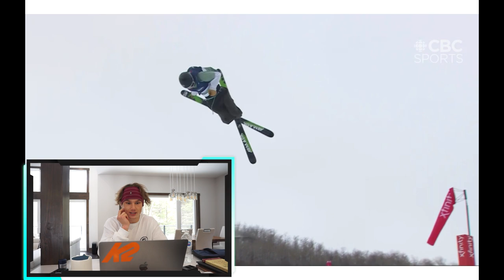Watching My Little Sister Compete | SKI BIG AIR | 2021 FIS WORLD CHAMPIONSHIPS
Bruce Oldham reacting to my semi annoying sister Megan Oldham compete at the FIS World Championships Big Air 2021, with others like Henrik Harlaut, Alex Hall, Andri Regettli, Jesper Tjäder, and other insane freestyle skiers

I watched Mini Meg compete with the likes of Eleen Gu and Sarah Hoefflin. Andri Ragettli tear his acl doing a Triple Cork 1980 and Eddie take the gold! Skiing in the event was straight out of Shredsauce and Steep. The man Steep Steep probably couldn't even doing these maneuvers! This event far surpassed X Games Ski Big Air and X Games Ski Slopestyle! These lads put down to compare to the likes of Steep Steep, Tanner Hall, Andri Ragettli  Jon Olsson, and Simon Dumont! Throw them in a  Game of SLVSH or Instabanger.

Quad Corks Andri Ragettli Gold Mens SS 2021 FIS World Championships,  SLVSH, X Games Big Air, Terrain Parks, Ski Addiction, Insane Steep Gameplay, Park Skiing, Mark McMorris , Freestyle Skiing, X Games Halfpipe, X Games Real Ski or Audi Nine 2021, How to Cork 7, Tom Wallish with Good Company and Level 1, Go Pro skiing, Insane Cliff Drop